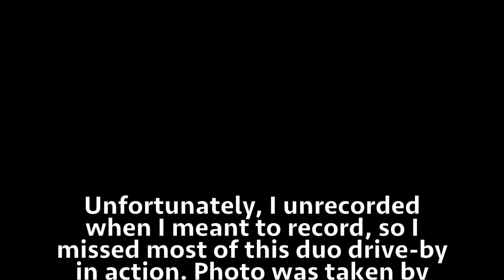Driving Force Club Rally - Captree State Park to Restaurant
I found Driving Force Club at Capture State Park for a rally. They drove to a restaurant in Manhasset. Enjoy!